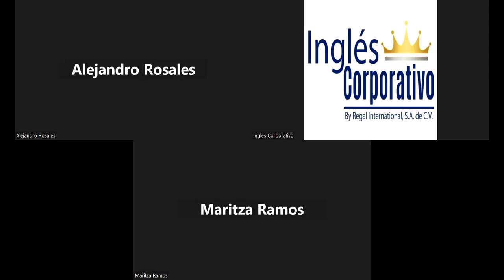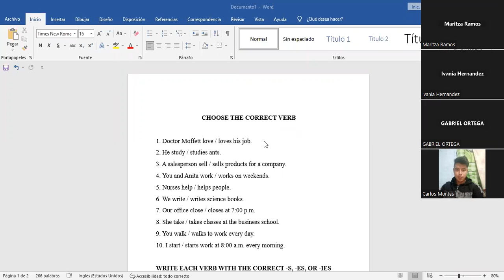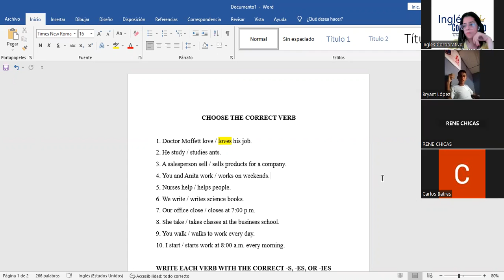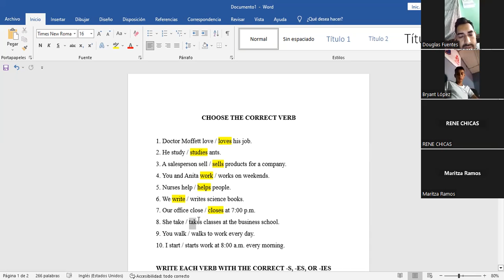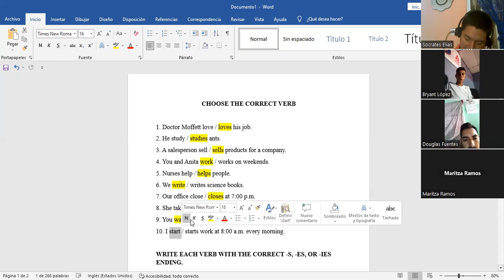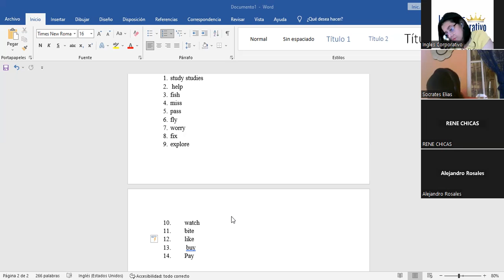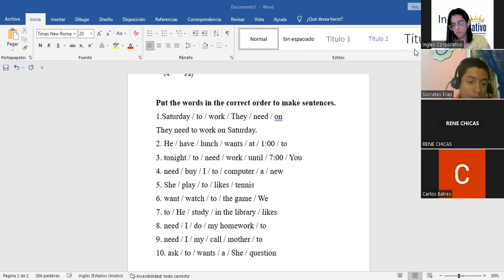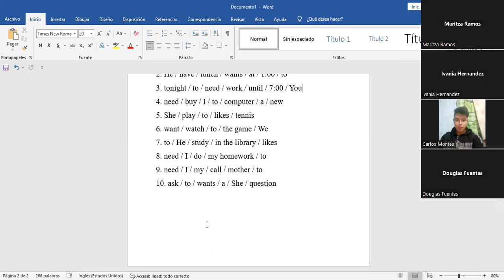SESION 16-12-5-2023-P1-18-TEXTILES-TURNO-A-04-23 -Díaz-Writing-speaking activities